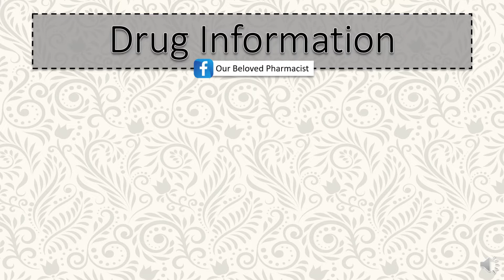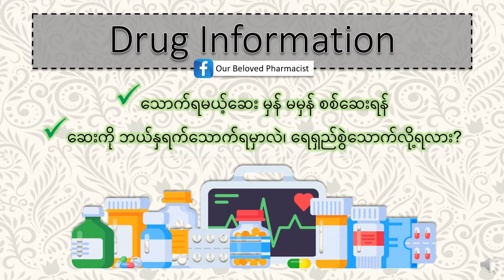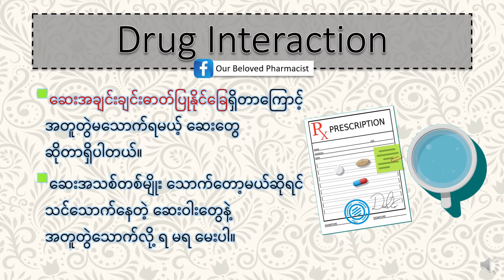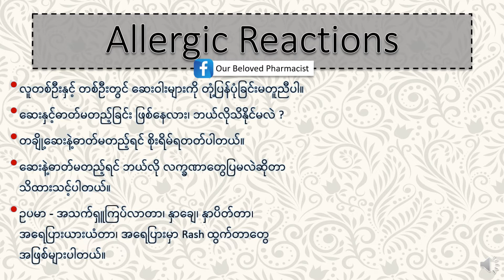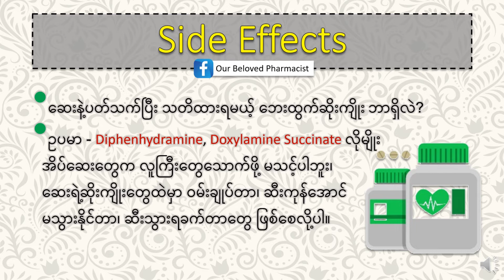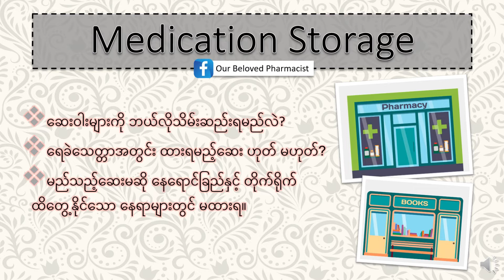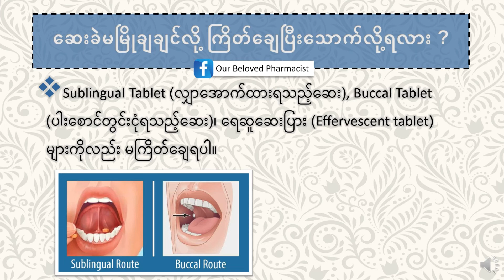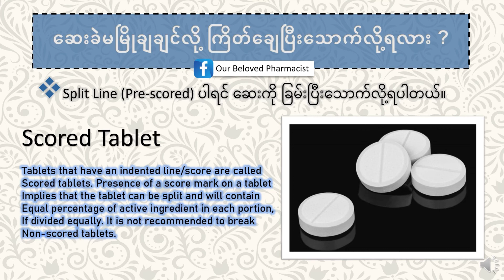Study Pharmacy with Darliko (Part 2)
📖 ဆေးဝါးပညာရပ်မျှဝေခြင်း 📚
🎬 အပိုင်း (၂)
▫️သက်ကြီးဖြစ်စဉ်နှင့်ဆေးဝါးများ
▫️Drug Information
(သောက်ရမယ့်ဆေး မှန် မမှန် စစ်ဆေးရန်)
▫️Dosage Information
(သောက်ရမယ့် ဆေးပမာဏ မှန် မမှန် စစ်ဆေးရန်)
▫️Drug Interactions
(အတူ တွဲမသောက်ရမယ့် ဆေးဝါးတွေ ပါနေလား)
▫️Food to Avoid
(ဒီဆေးသောက်နေရင် ရှောင်ရမယ့် စားစရာတွေရှိလား)
▫️Side Effects
(ဆေးရဲ့ ဆိုးကျိုးတွေက ဘာတွေရှိလဲ)
▫️Allergic Reactions
(ဆေးနဲ့ ဓာတ်မတည့်တဲ့ လက္ခဏာတွေပြနေလား)
▫️Medication Adherence
(ဆေးသောက်ချိန်တိုင်း ပုံမှန် သောက်ရဲ့လား)
▫️Medication Storage
(ဆေးဝါးသိုလှောင်မှု စနစ်ကျရဲ့လား)
👩🏻‍⚕️Ms. Htoo Darli Ko Ko
🎓Master of Science in Clinical Pharmacy
Mahidol University, Thailand